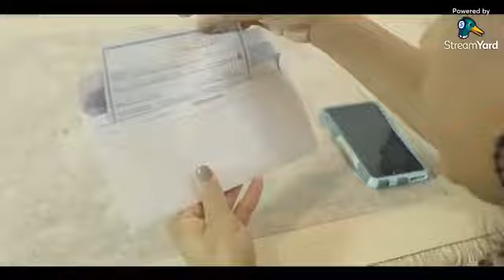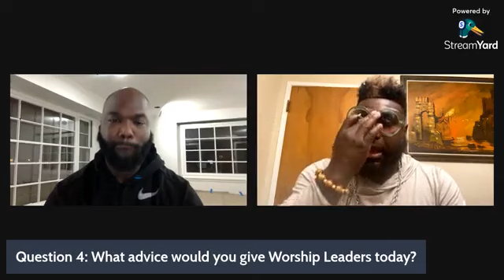Mind of A Minstrel Presents Monday Music featuring Robert Hawkins | Full Episode 11.20.23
(Full Episode) Monday Music on Mind of A Minstrel featuring Robert Hawkins | 11.20.23
 @psalmsgroupstudios Presents Monday Music with Mind of A Minstrel! Must watch the life changing story on Robert Hawkins and His Music Career/ Ministry!